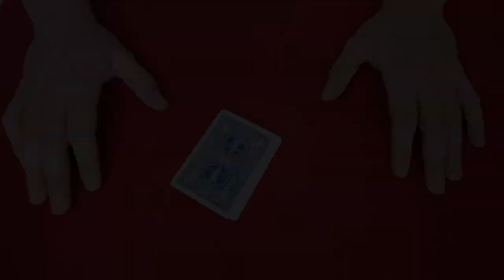ASHER TWIST VERSION AMELIOREE ?!